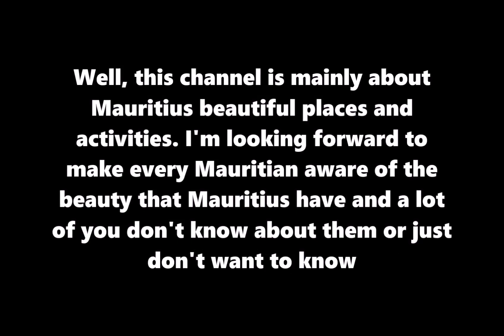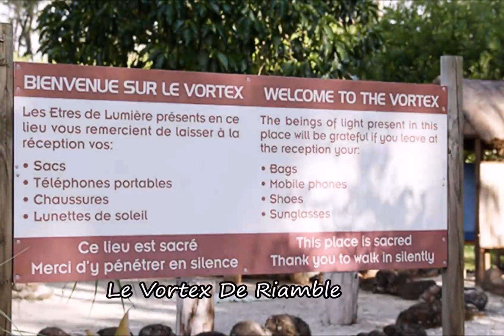Top 5 Most Mysterious Places On Mauritius | Mauritius Discovery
Let's explore the real beauty of Mauritius. Dear Mauritian people, join me in this adventure together to discover new beautiful things in our country and share it with the rest of our people or even more greater. Let's share it with the world.